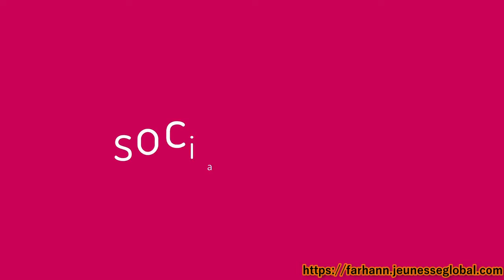The Jeunesse Guide to Social Selling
Jeunesse Unity Global

To Buy our Amazing 😉 Products or To Start your Own business

Product Information:

Share your experiences with Jeunesse products and earn as a Distributor. Learn more with our guide to social selling!